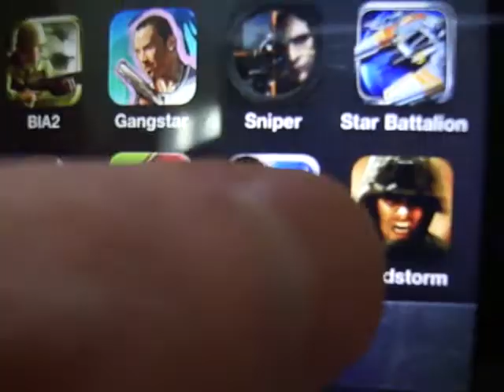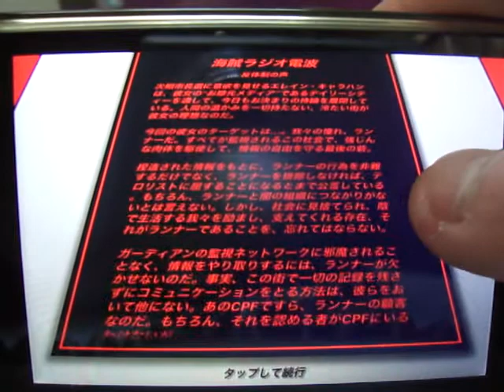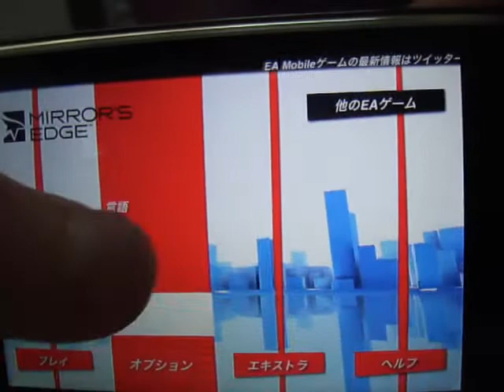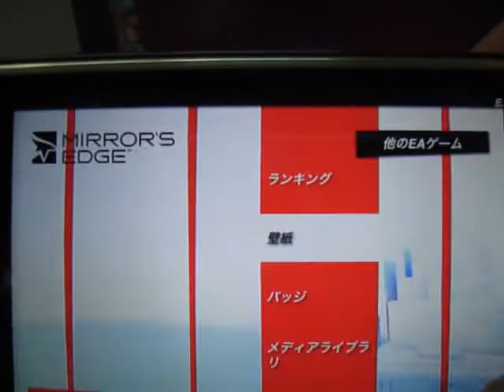ipod touch アプリ Mirror's Edge レビュー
新年の初レビュー動画です！！このMirror's Edgeは、マリオの3D版？といった感じのゲームでした。